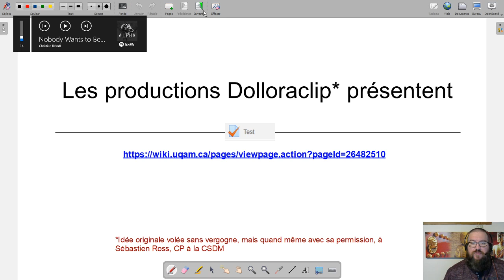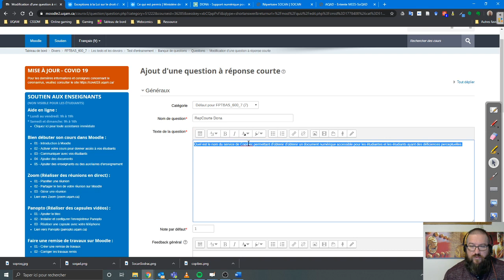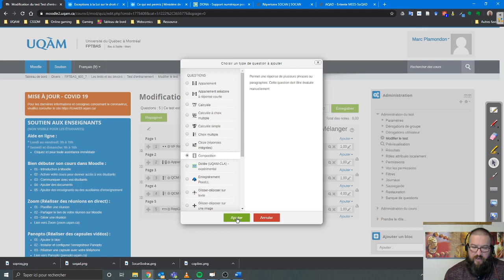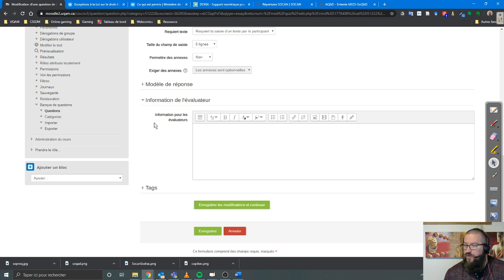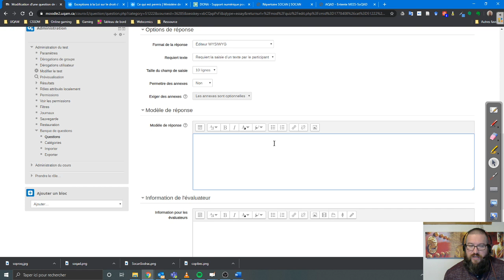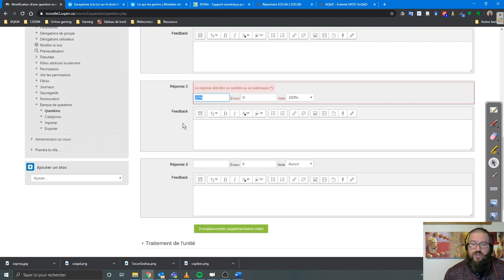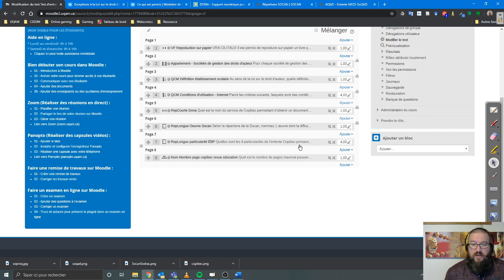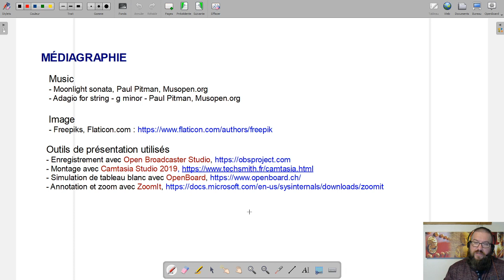Dolloraclip - Moodle : Test 4/5 - Les questions ouvertes (réponse courte, composition, numérique)